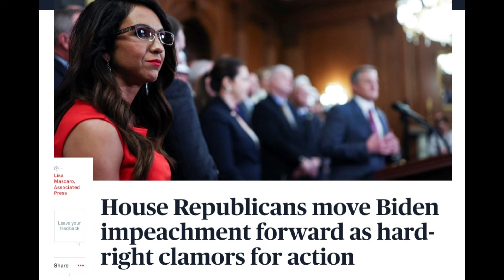加拿大野火污染芝加哥空气-拜登被弹劾-拜登访问芝加哥-Houe Impeach Biden Wrongdoing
主播Host： Mark Su

文艺表演直播，公众，个人活动直播